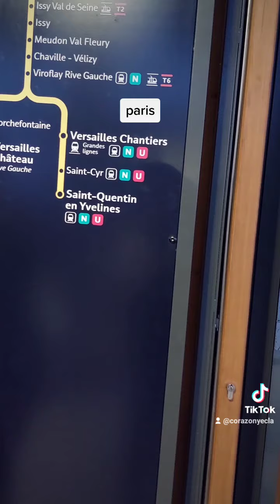Exploring arround Paris